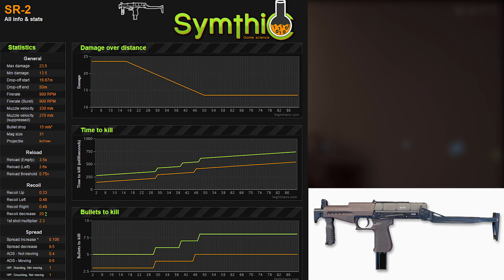Battlefield 4 SR-2 Gun Review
Asking the age old questions; is the SR-2 good and will Neebs and Appsro pay attention. Watch how Thick answers both! The SR-2 gun review!